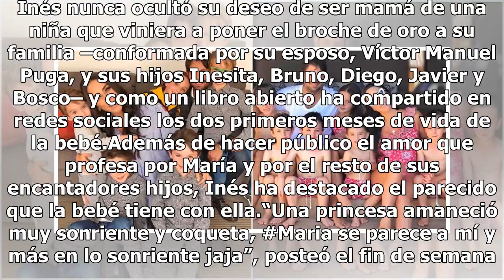Inés Gómez Mont comparte la evidencia de que su bebé es idéntica a ella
En tan solo unas semanas la pequeña María ha conquistado el corazón de los miles de fans de su mamá, la famosa conductora Inés Gómez Mont. Inés nunca ocultó su deseo de ser mamá de una niña que viniera a poner el broche de oro a su familia –conformada por su esposo, Víctor Manuel Puga, y sus hijos I...